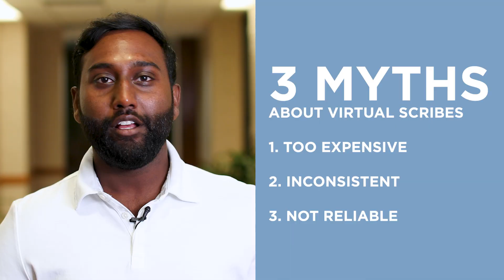Myths About Virtual Scribing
Learn more on how Virtual Physician Scribes can transform your practice efficiency